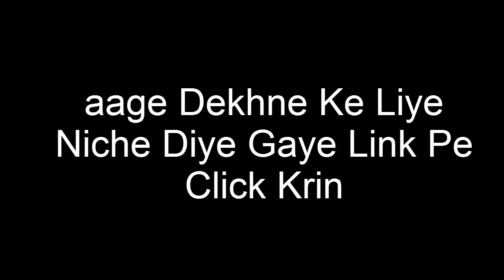10 Best And Real Ways To Make Money Online In Pakistan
10 Best And Real Ways To Make Money Online In Pakistan
Part 2 Is Links Se Dekhein Comming Soon...

About: MeriMaano is the channel where you can find all the best videos, Earning tutorials, Best Apps reviews, Free internet, And More about Technology. Channel owner